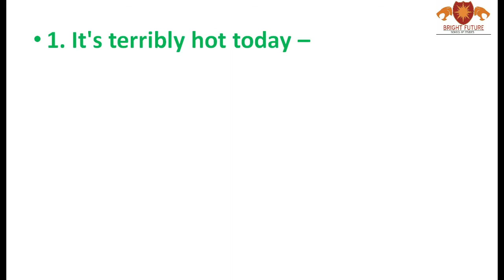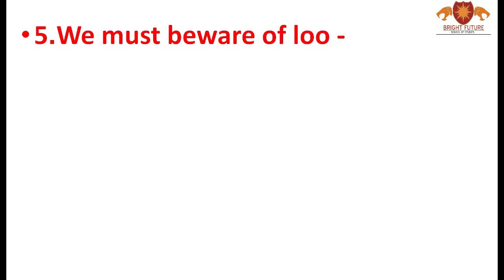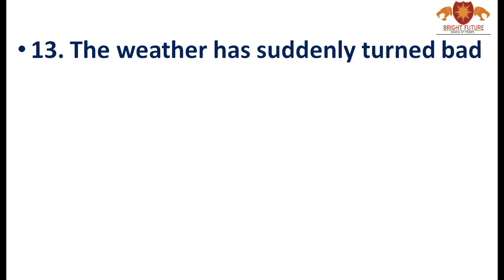English spoken sentences Part-4